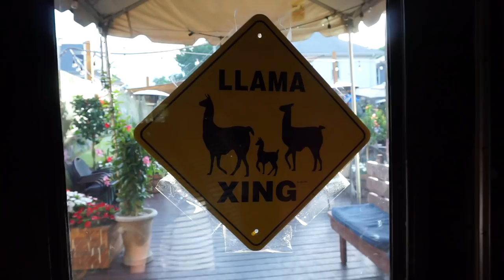STUNG BY A BEE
Aidan's final baseball game and a bee sting - plus a great day at the lake!

YESTERDAY’S VLOG:
LAST YEAR’S VLOG:

Box 422
Foxboro, MA 02035
USA